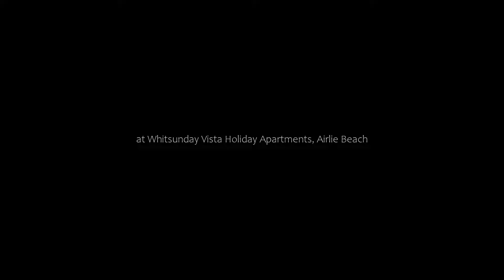at Whitsunday Vista Holiday Apartments, Airlie Beach, Australia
About Property:
This property is 10 minutes walk from the beach. The Whitsunday Vista Resort offers spa suites and apartments featuring private balcony views of the Coral Sea and Whitsunday Islands. Airlie Beach's town centre is just a 5-minute walk away. Free private parking is available.
All air-conditioned apartments at Whitsunday Vista are bright and have large windows and ceiling fans. Each has an iPod docking station, satellite TV and a CD/DVD ...
Property Type: Resort
Address: 1 Hermitage Drive, 4802 Airlie Beach, Australia
Searching For
1. at Whitsunday Vista Holiday Apartments - Airlie Beach - Australia
2. at Whitsunday Vista Holiday Apartments - Airlie Beach - Australia Address
3. at Whitsunday Vista Holiday Apartments - Airlie Beach - Australia Rooms
4. at Whitsunday Vista Holiday Apartments - Airlie Beach - Australia Amenities
5. at Whitsunday Vista Holiday Apartments - Airlie Beach - Australia Offers and Deals
Audio Credit:
Track Title: Blank Slate
Artist: VYEN